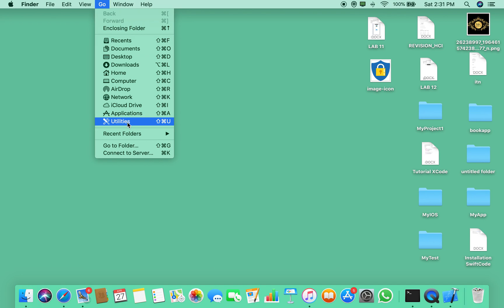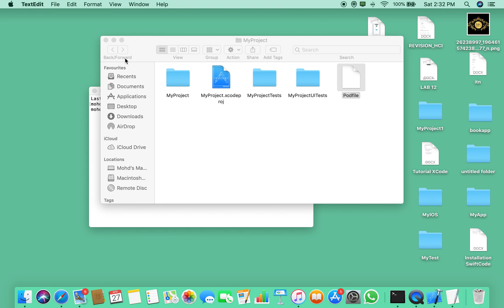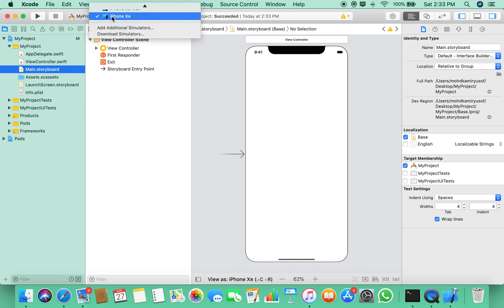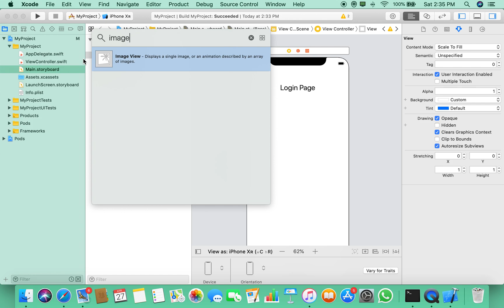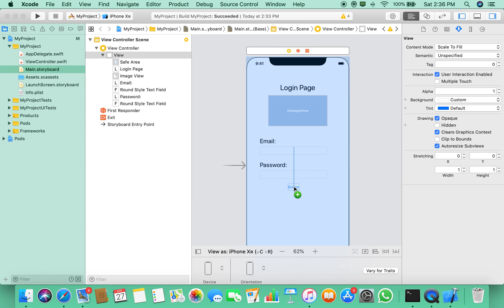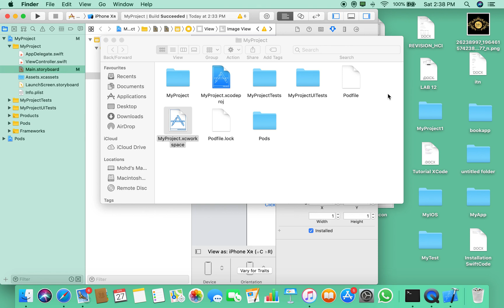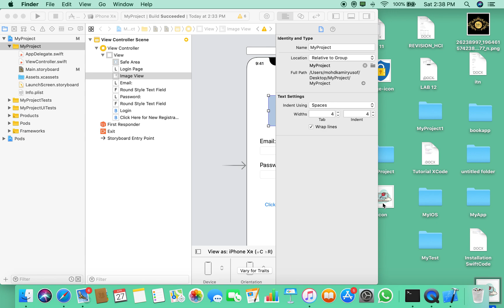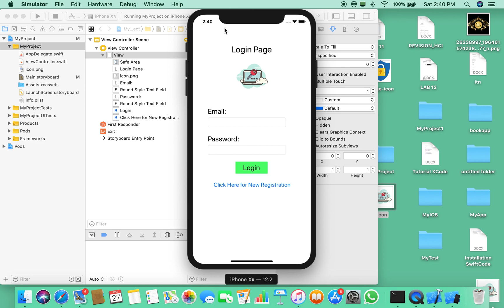Login Interface Design using XCODE - Part I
Simple login design using XCode